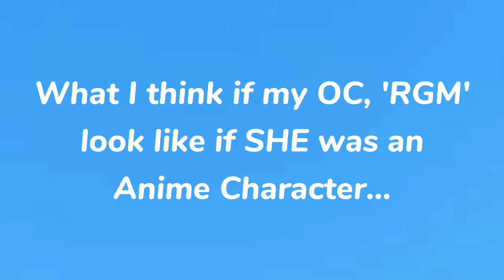What I Think If My Oc Was An Anime Character... ~Speedpaint~ || +NEW INTRO & OUTRO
Hello, guys! Let's Take A Moment Time Ü
Ya'll, I'm just trying to practice drawing in anime style... For some reason...

NOTE TO YA'LL, I'm not going to make a remake of my OC and what I was doing was just a piece of art style making

I Got A New Intro & Outro, Guys! Hope Ya Like It!

I'll be planning to reveal my 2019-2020 old artworks as well including some Meta Runner ones! Wish we could talk about it :D